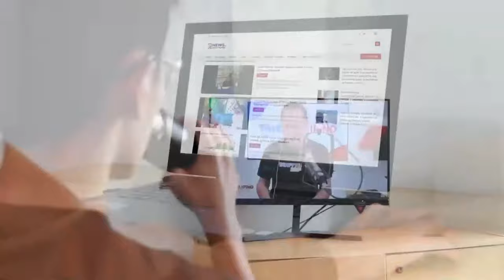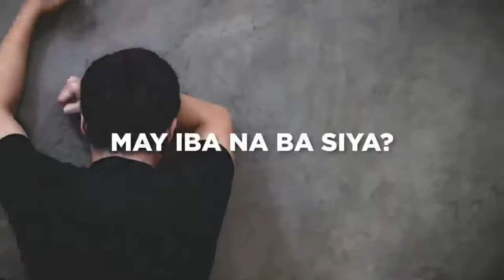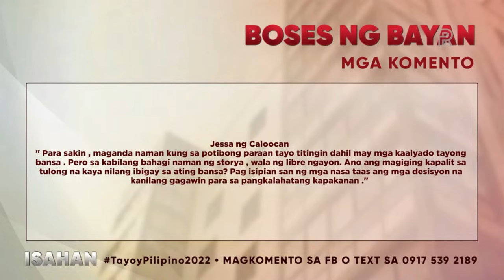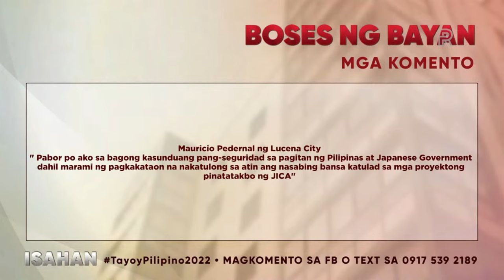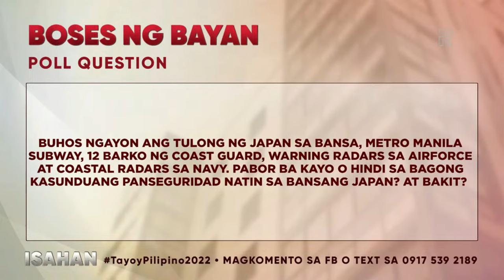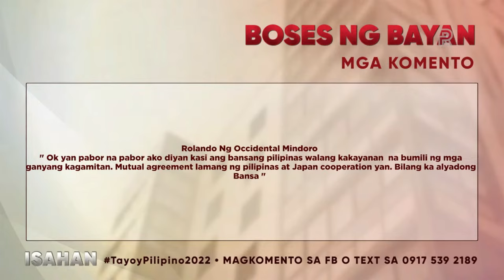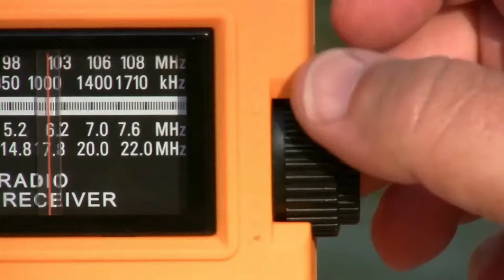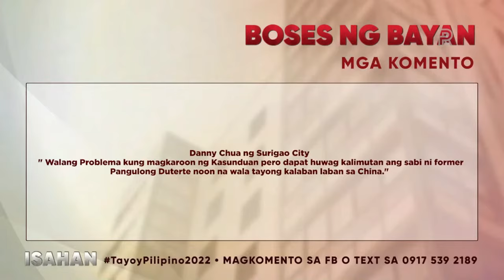Bilateral security pact between Japan and Philippines | ISAHAN | 11-07-23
With Special Guest:
Mr. Joshua Espeña
Lecturer, Department of Political Science and International Studies, Polytechnic University of the Philippines

Narito na ang programang mumulat sa sambayanan. Tayo na't Magkaisa sa "Isahan"! Nagsalita na ang sambayanan. Napili na ang mga mamumuno sa bayan. Sino-sino ang mga tutupad sa plataporma? Sino-sino ang humahangad ng pagkakaisa? Kilatisin ang bawat serbisyo para sa mamamayang pilipino.